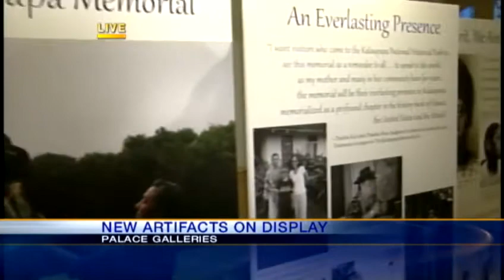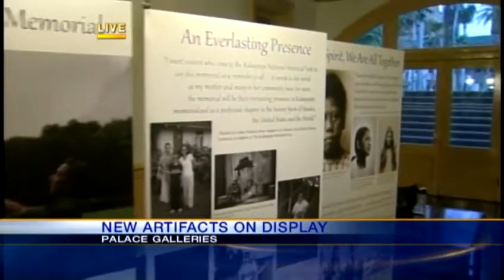Iolani Palace reveals new exhibits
There's something new on the palace grounds. 'Iolani Palace has several new exhibits ready for public view. For news you need to know,